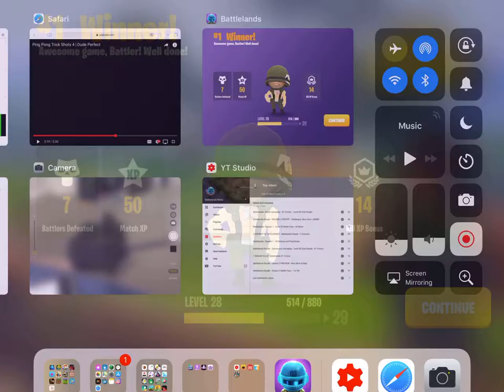Battlelands Royale - Flashback Frank Gameplay - #1 Victory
Triple upload 3/3